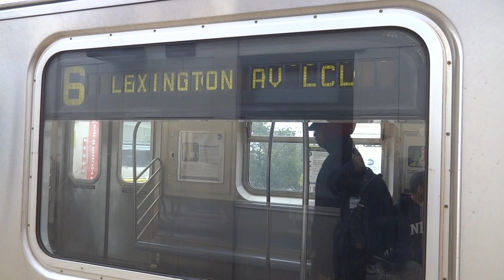NYC Subway: Pelham Bay Park-bound R142A (6) Diamond Entering & Leaving Parkchester-E 177th St (Day)